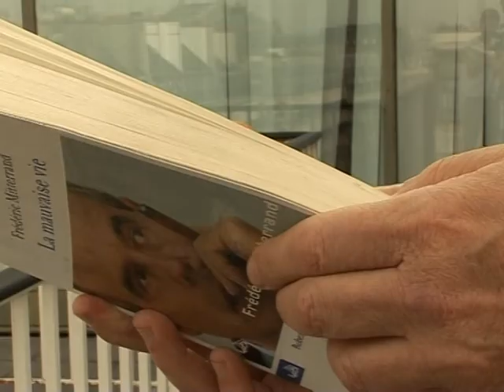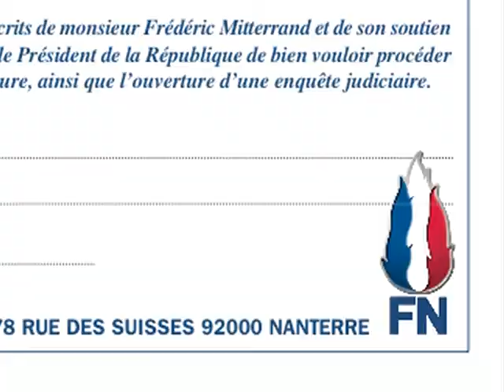Mitterrand rattrapé par "sa Mauvaise Vie"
Quatre ans après la parution d'un livre relatant ses expériences de tourisme sexuel, Frédéric Mitterrand est rattrapé par la polémique. Une polémique lancée par le FN, relayée par le PS, et qui met le gouvernement mal à l'aise. Béatrice Debut, Thomas Donzel (AFPTV).